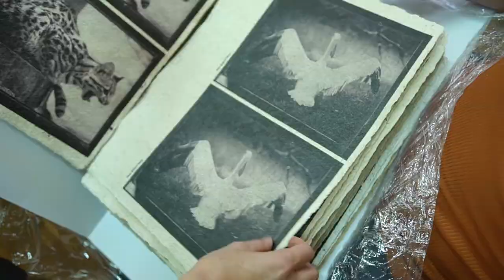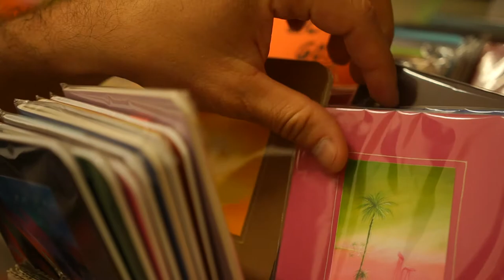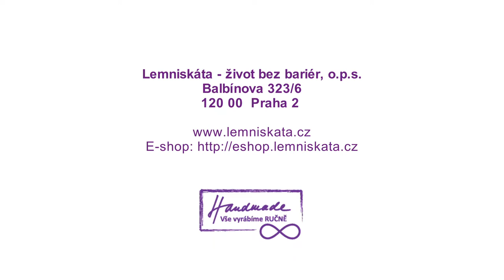Lemniskáta - představení kreativní a umělecké tvorby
Jsme Lemniskáta, život bez bariér, o.p.s., chráněné pracoviště, které zaměstnává více než 15 lidí s různými typy znevýhodnění.
Andrea Slováková, vedoucí umělecké dílny, představuje široký sortiment výrobků, které se od roku 2014 podařilo zařadit do výrobního programu. Zdobené sešity, přáníčka, exkluzivní designové řady, kroužkové bloky, až po kreativní deníky z různých i netradičních materiálů.

Navštivte náš e-shop a vyberte si pro sebe nebo své blízké ten pravý dárek, který je vyroben srdcem a pracovitýma rukama našich klientů

Více o naší dílně, kontakty s možností domluvení exkurze pro školu na